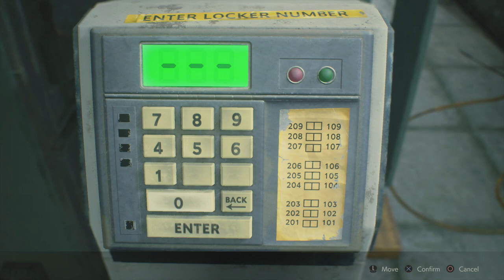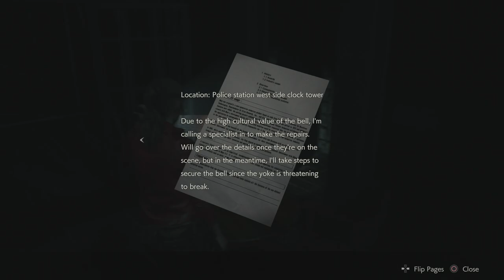تختيم ريزدنت ايفل 2 ريميك (كلير) #3 محاولة الهروب (مترجم) || Resident Evil 2 Remake